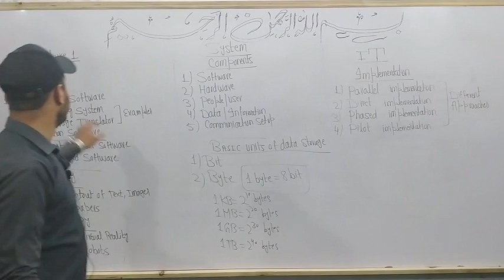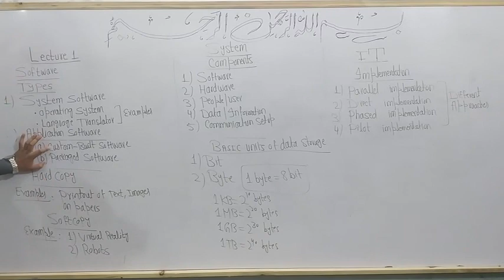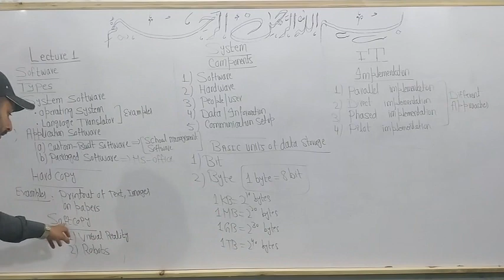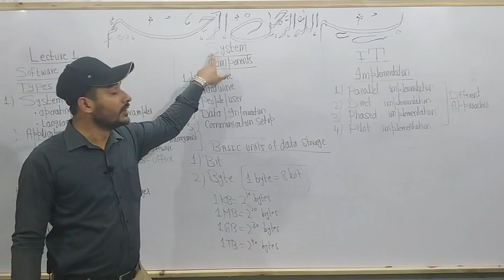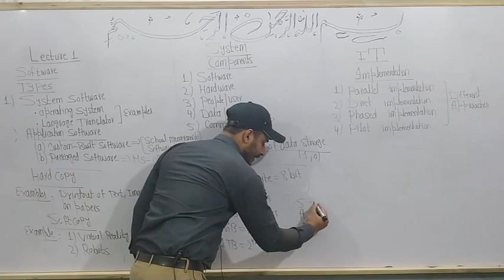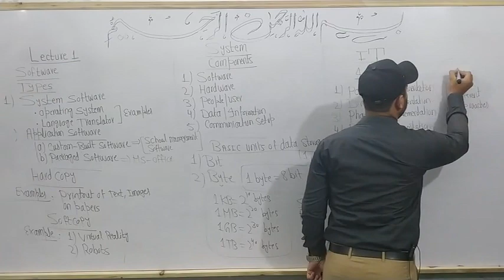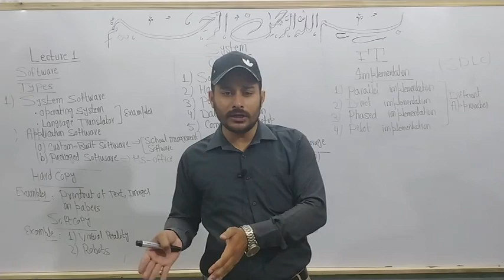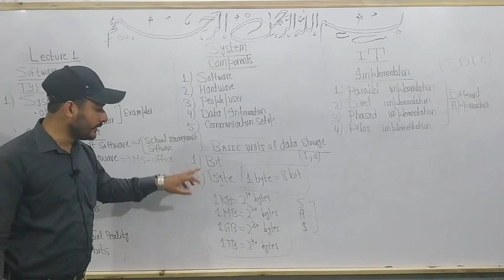Software and its types ,Computer lecture # 1, ICS part 1 Pioneer's Academy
A special initiative is taken by Pioneer's Academy, to improve the concepts of ICS students regarding lectures and topics.
Special lectures are providing which are most important according to BISE Lahore (board) pattern.
Following is the list of topics which will be uploaded:
1. Software and its types, SoftCopy, Hard copy, Bit, Byte, System and component, Implementation types, IT
2. Workgroup Computing,WWW,Telnet,FTP,LAN,WAN, Network,TCP/IP,Token Ring, Network Topology & it's types
3. Data Communication & it's component, Signal & its types, Encoding of Data, Modes of Data communication
4. RAM, ROM, OS (purpose, Types & Functions), Compiler, Interpreter, Virus (Causes, How to Safeguard)

Please note these topics for further videos.